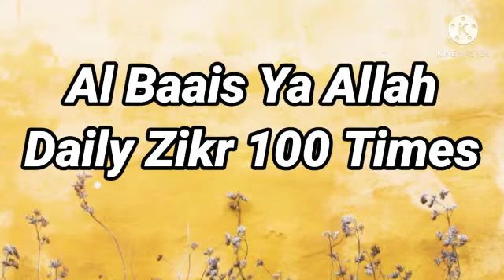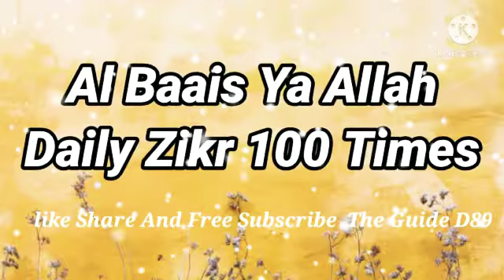Al Baais Ya Allah Daily Zikr 100 Times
Al Baayis Allah
Asmaul  Husna
Al Bais Ya Allah